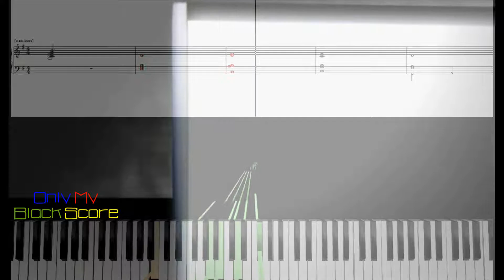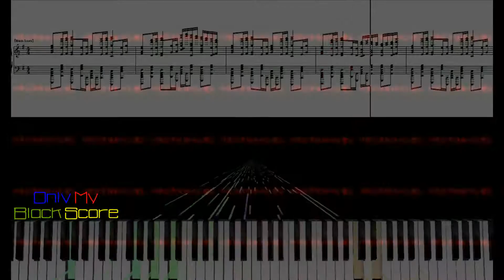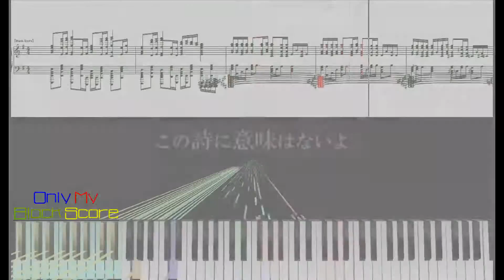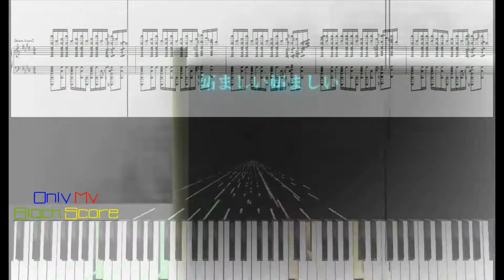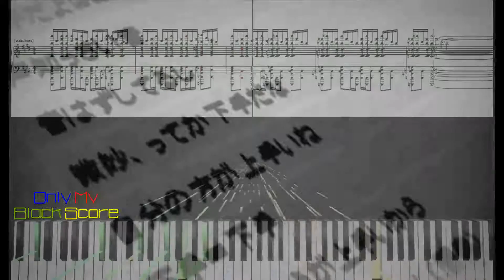［BLΛCK MIDI］パラジクロロベンゼン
I KNOW YOU ARE WATCHING THE PAST.

MIDI Author：Only My Black Score (Me)
MIDI Player：MIDITrail & Singer Song Writer 10 Professional